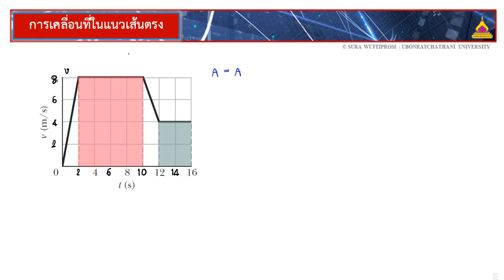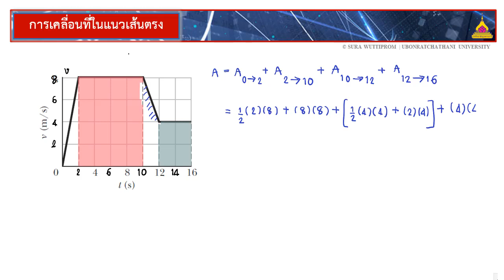พื้นที่ใต้กราฟระหว่างวีกับทีคือการกระจัด 100 เมตร เป๊ะเวอร์